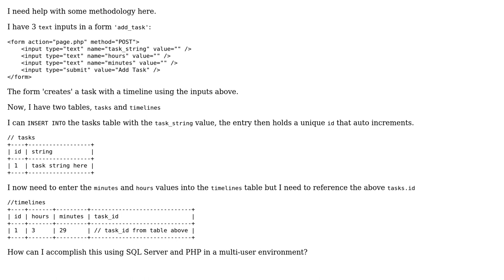Insert variables into separate tables with a relational identifier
With thanks & praise to God, and with thanks to the many people who have made this project possible! You are responsible for your own actions.